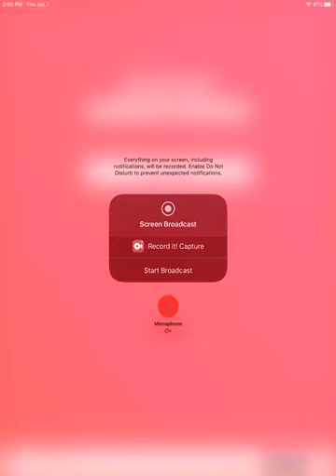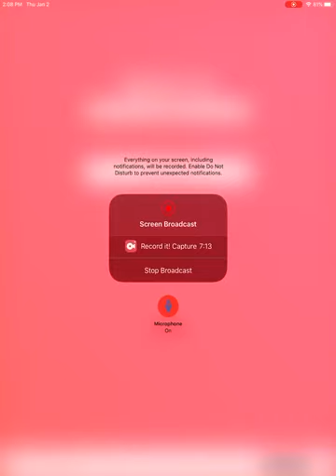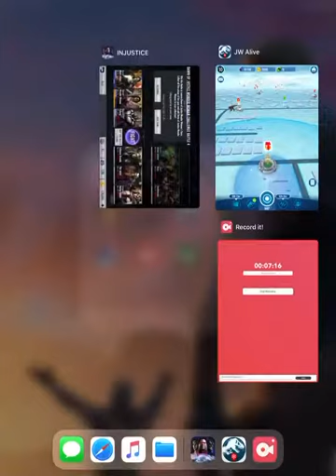Jurassic world alive: New Legendary hybrid!